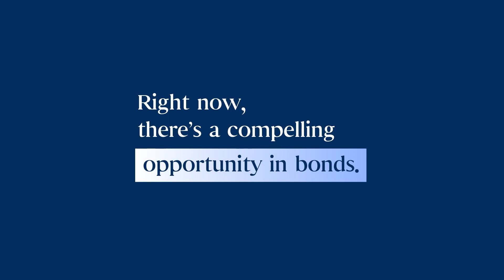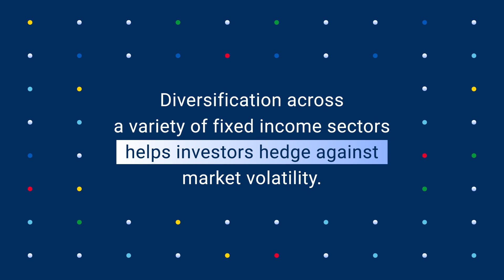PIMCO Income Strategy: Helping Investors Pursue Better Outcomes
Today’s environment offers a compelling opportunity in bonds. Discover how the PIMCO Income Strategy’s highly flexible, time-tested approach is helping investors worldwide benefit from the opportunities and pursue better outcomes.